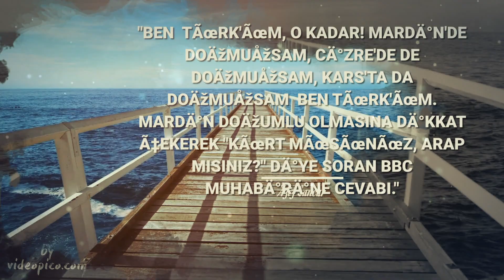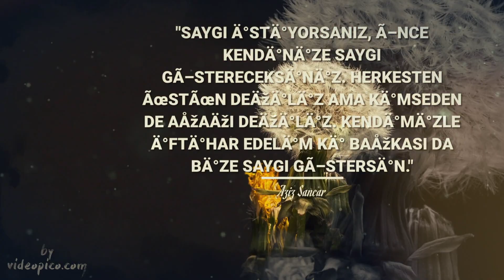Aziz Sancar'ın Ders Alınacak Sözleri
Aziz Sancar, (d. 8 Eylül 1946, Savur) Türk hekim akademisyen, biyokimyager, moleküler biyolog ve bilim insanı.

1997 yılından beri Amerika Birleşik Devletleri'nde Kuzey Karolina Üniversitesi, Chapel Hill Sarah Graham Kenan Biyokimya ve Biyofizik Programı’nda görevli Prof. Sancar, son 20 yıldır DNA onarımının pek çok parçasının tanımlanmasında kullanılan biyokimyasal yaklaşımlara yaptığı öncülükle tanınıyor.Mehmet Özdoğan ile birlikte ABD Ulusal Bilimler Akademisi'ne seçilen ilk Amerikalı Türk olarak tanınır. Hücrelerin hasar gören DNA'ları nasıl onardığını ve genetik bilgisini koruduğunu haritalandıran araştırmaları sayesinde 2015 Nobel Kimya Ödülü'nü kazanmıştır.

Aziz Sancar’ın geliştirip ismini koyduğu “maxicell” tekniği ile buluşunu yapıp ismini koyduğu “excinuclease/excision nuclease” enzimi terimleri Oxford Biyokimya ve Moleküler Biyoloji Sözlüğü'ne girmiştir.